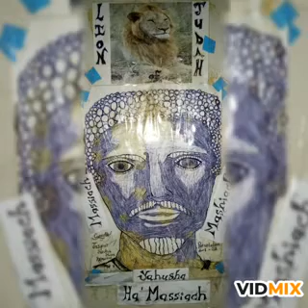New Jerusalem/Addis Ababa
No sign up,no deposit, Run Terminal, Coin List, Enter wallet address
Exchange referrals please Jah people😇👍🏾👊🏾❤️ 🔥🔥🔥
Luno wallet (BTC, ETH, LTC etc)

Save your coins, menu bar below next to Settings bar menu when Terminal is running

Jesus/Yeshua/(Yahshua/Yahusha) coming was to bring us to the Lord and remove us from our sins and born with sins and curses by Adam an Eve (Genesis 3:16-19) that 1. We will die (old age, aging, disease, Accidents etc..) 2. Women will feel pain when give birth to a new born baby 3. We work what will eat, drink, wear, house etc. According to the Messiah(Christ) coming and ressurection and life through faith/trust in the Lord through Yahshua we are suppose to not die(even if our body die through Yahshua ressurection and life you will have a new spiritual body in Heaven,1 Peter 1-5, John 11:25-Iam the ressurection and life,John 14:6-Iam the way,the truth and the life, John 6:35-48-Iam the bread of life,John 10:7-Iam the gate,John 10:11-14-Iam the good Shepherd, John 15:1-5-Iam the true vine), work, women give birth with no pain. In fact the way we see old people having white hair we were suppose to transform into Angels with white hair,not being old, life forevermore, an even spread or having wings of an angel when we will to want to fly. I heard that Faith/Trust pleases the Lord it makes him too happy that what you pray for will come true,we walk by Faith in life not by sight. Elijah and Enoch was taken alive to heaven, You you human have be loved so Lord send his beloved Son(Yahshua) to restore you an with more glory, power,wisdom, knowledge,love, riches, life for ever. Notice!! Lord is Both Man both Male and Female(Genesis 1:27 let us create Man(Human) in our image, Male and Female. men(Male).Why we say the Father, it means there is a Mother. Genesis 1:27 God created Man (Human) Male(Men) and Female (women), Genesis 2:20-23 now Adam is alone and Eve was made not created(Ask yourself why now Adam was alone) Lilith first wife of Adam. Cry not, The Lion of Judah(Yahshua-Yah Saves) has prevailed.
Yah sh ua (Hebrew)
   I      l    l
  Le   s   ous (Greek)
   I      l    l
  Le   so us (Latin)
   I      l    l
 Je    s   us (English)
Google search: Book of Enoch, and Gospel of Thomas disciple of Jesus saying "Whoever finds the interpretation will not experience death

Arise BLACK(Moore) people(black, white, chinese,Japanese, Indians etc..)
Job 30:30 My skin is BLACK
Songs of Solomon or Song of Songs 1:5 I am BLACK but comely... (King Solomon)
Revelation 1:15...feet an color as braas(BLACK)..
Lamentation 5:10 My skin is BLACK.
NB!!!Look to Africa, Menelik born by King Solomon (black) and Queen Sheba(black) he was very black. Yakub(black) big headed scientist who bleached black people to produce Indians until where you see white blonde people generation to generation, long time ago after times of Noah... in Yahshua(Yah Saves) name we are all ONE. etc.. Jesus hair is white and short as sheep wool(Revelation 1:14, Daniel 7:9). When chosen one or King is crowned in the line of Judah God has a new name, ask why there is Yahweh(Lord,Jehovah) Adonai(Master,Lord), Elohim(God), Jehovah-Rapha(The Lord that heals),Jehovah Shalom(The Lord is Peace), Jehovah Tsidkenu(The Lord our Righteousness), El Elyon,Jehovah Raah,El Olam,El Shaddai,Jehovah Nissi(The Lord my Banner), Qanna(Jealous), Jehovah Saboath(The Lord of Hosts), Jehovah Mekoddishkem(The Lord that Sanctifies You),Jehovah Shammah(The Lord is There)... They are the names of God through generations to generation. An the last name according to the bible is Jah/Yah(Psalm 68:4) (Rastafari-Head Creator)(Haile Selassie-Power of the Holy Trinity:Father, Word,Holy Spirit and Father,Son,Holy Spirit). BLACK IS Moore (pure or white light like of a moon light).Y can be J in Yah/Jah, look at Hallelujah: Halleluyah,Elijah:Eliyah,Jahshua:Yahshua

( link videos show which real Jerusalem in Africa existed in the bible, which is Ethiopia now they call Ethiopia: Addis Ababa(New Jerusalem)

MAKE STRAIGHT WAY FOR THE LORD Yahshua IS COMING QUICKLY, LEAP FOR JOY BECAUSE HES COMING.

Isaiah 4:1-5 And in that day seven women shall take hold of one man(male and female=married), saying, We will eat our own bread, and wear our own apparel: only let us be called by thy name, to take away our reproach.

Malachi 2:16 "For i hate divorce" says the Lord, the God of Israel

You are Judah when you trust, believe,hope in Jesus/Yahshua says the Book of Life (Bible)

 NB!! Use atleast 2 different Phone Bible App to confirm the verses, I found it translated well